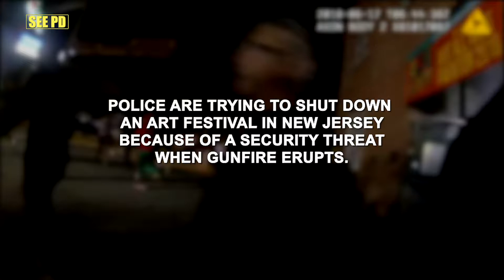Body Camera Videos Show Chaos After Mass Shooting at Art Festival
Warning: graphic language and images. | Police officers respond to a shooting at the Art All Night festival in New Jersey where more than 22 people are injured and a suspect is killed.
**This video is intended for education and news purposes only.**

Source: Trenton Police Department — June 17, 2018

More than 20 people were injured and a suspect was killed when gunfire erupted at a 24-hour arts and music festival in New Jersey earlier this month.

Police officers were working with staff at the Art All Night Trenton 2018 festival at the Roebling Wire Works Building to shut it down after a threat was found on social media when the shooting happened.

Officials believe a suspect was shot and killed by an officer during the incident. Two other suspects were hit with weapons charges.

It’s believed the shooting evolved from a dispute between two neighborhoods and the festival itself was not a target, according to officials.

Body camera video released this week showed the chaotic response.

Art All Night shooting in Trenton: 1 dead, 22 injured after festival turns chaotic — NJ.com

Trenton shooting: Police release body camera footage from horrific mass shooting aftermath — Ashbury Park Press